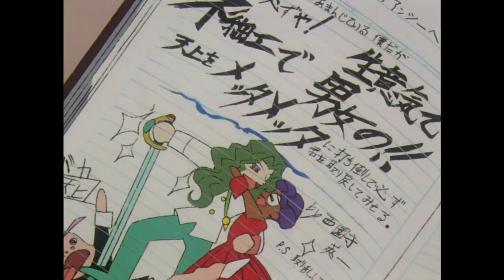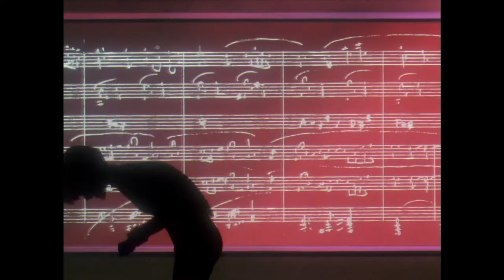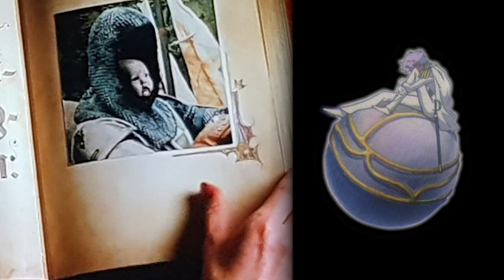Rose Bride My World - a Revolutionary Girl Utena fanvid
Give yourself over to ten and a half minutes of absolute pleasure.

TRIGGER WARNINGS: includes visual triggers such as quick cuts and flashing light effects, as well as canon-typical violence, abuse, incest, underage sex, and rape/non-con

Co-Vidder: @Tafadhali
Songs: "Rose Tint My World," "Superheroes," and "Science Fiction/Double Feature (reprise)," from The Rocky Horror Picture Show